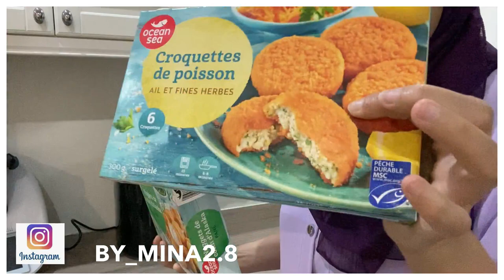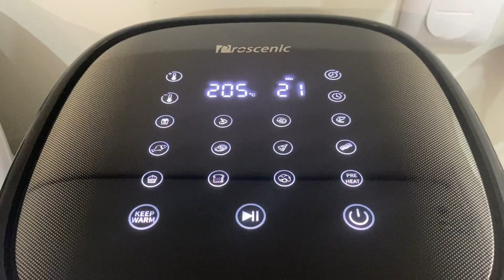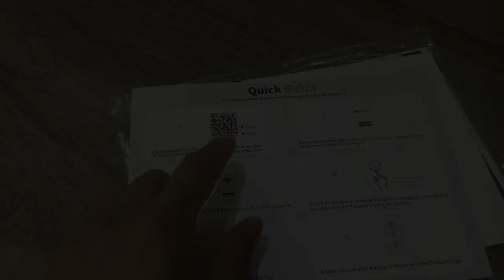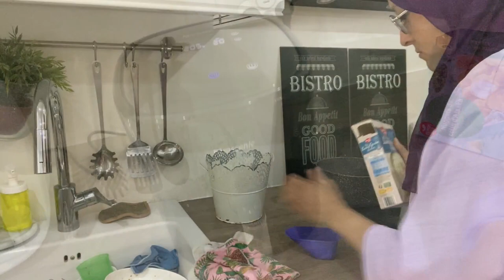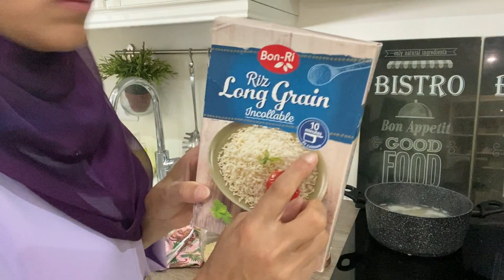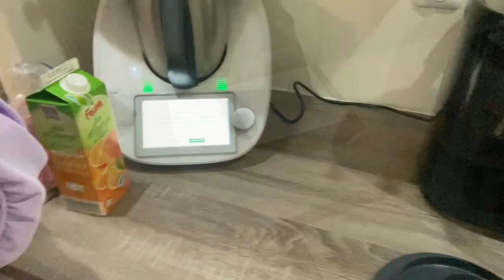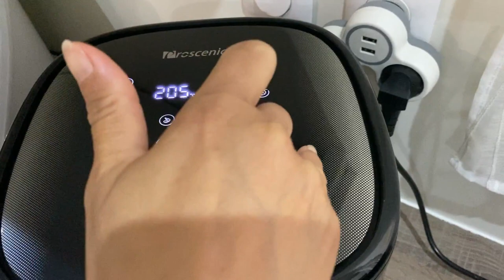DE RETOUR ❤️❤️...Avec Une Recette de Gâteaux simple mais super bonne 👌🥰je test la T22 de PROSCENIC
Tous d'abord, Mabrouk el aid , j'espere que vous le passer dans la joie je vous souhaite beaucoup de bonheur🤲🏻🤲🏻❤️❤️❤️..

Aujourd'hui ,je suis enfin de retour vous m'avais manquées 🥰🥰🥰...inchallah je pense rester parmi vous en publiant une video par semaine .

je vous partage une recette simple mais super bonne vous étiez nombreuse sur snap et installer a me la demander...Mais surtout je vous test une petites merveille 👌👌la T22 de chez Proscenic.

Si ma vidéo t'a plu, n'hésite pas à la liker et à t'abonner à ma chaîne pour me soutenir, attention n'oubli pas d'activer la petite cloche à coté du bouton "s'abonner" cela te permettra d'être au courant dès que je poste une vidéo.

Bon visionnage.

Liens Amazon

RECETTE POUR 1KG DE FARINE

250G DE MARGARINE
180G DE SUCRE GLACÉ
2 JAUNE D'OEUFS et les blancs pour collé les cacahouètes
10G DE LEVURE CHIMIQUE
1 PINCÉ DE SEL
1 PINCÉ DE BICARBONATE